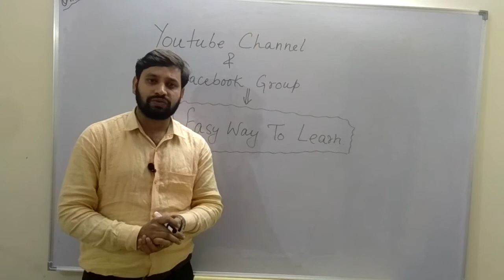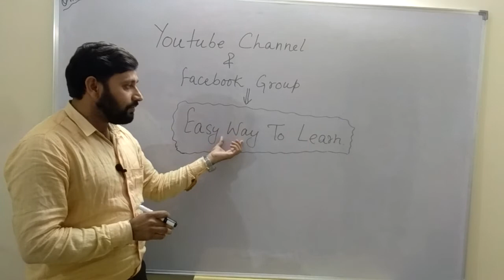Introduction of Easy way to learn by AMIT VERMA(Reasoning Guru) Mukherjee nagar delhi faculty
it is about how this channel work and how  u can access this channel and facebook group to achieve your Goal